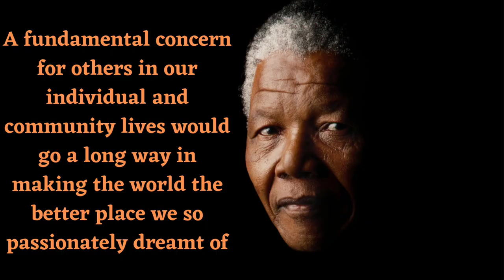Nelson Mandela words of motivation